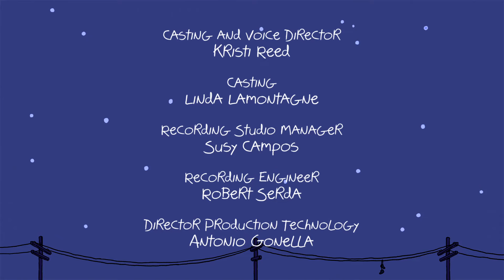Clarence S01E01 - Extended outro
On iTunes, the first two episodes of Clarence (Fun Dungeon Face Off and Pretty Great Day with a Girl) are released as a 22-minute length episode with two segments and one intro/outro.

Normally, Cartoon Network uses to air both episodes as a single 11-minute length episodes with intro and outro for each episode.

Source: Clarence, Volume 1 (iTunes)